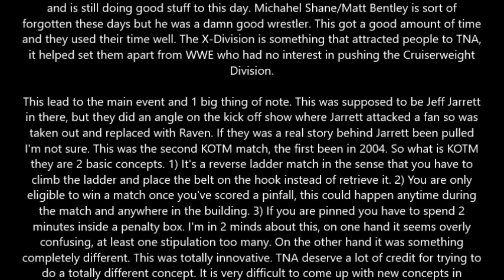TNA Slammiversary 2005 Review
Slammiversary 2005